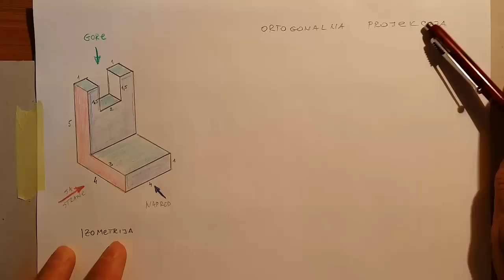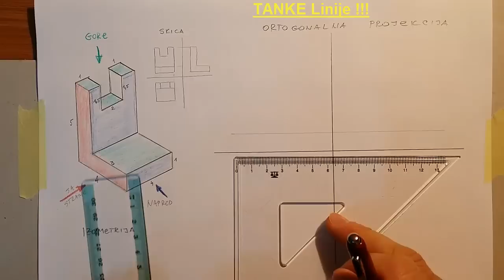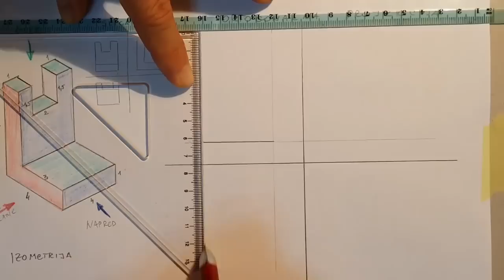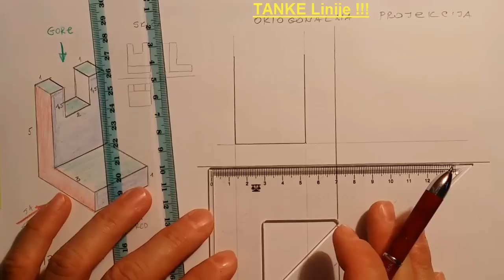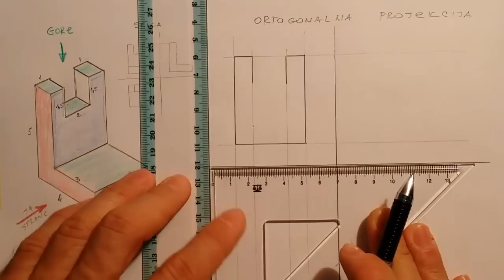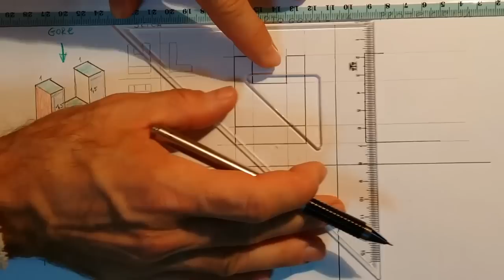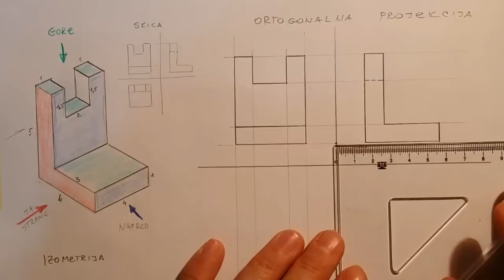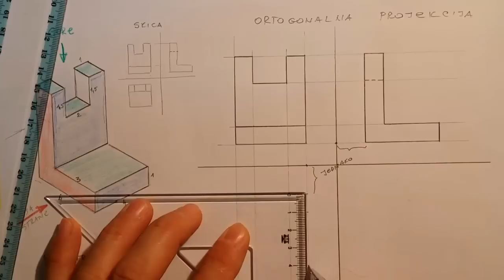Ortogonalna projekcija Slovo L